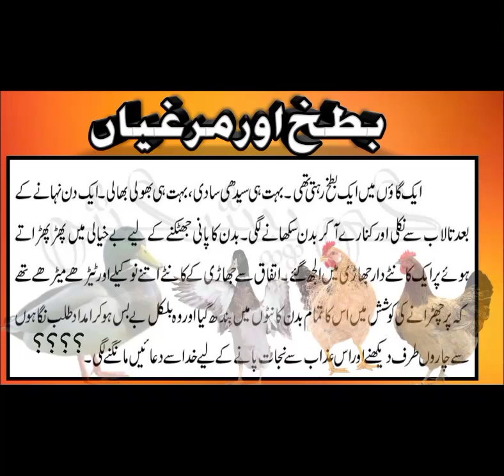The Duck And The Hens || Urdu Story | Made For Kids | youtube | Folk Tales